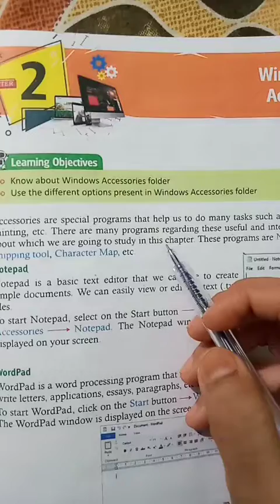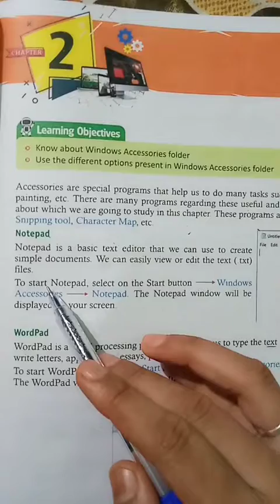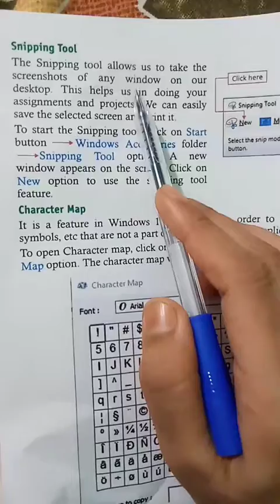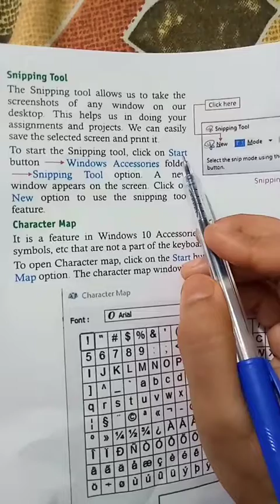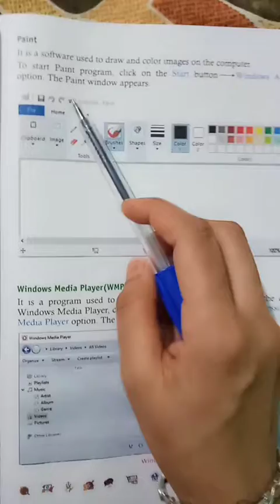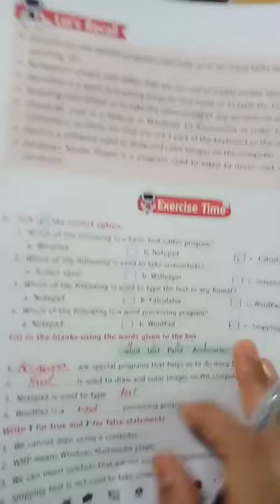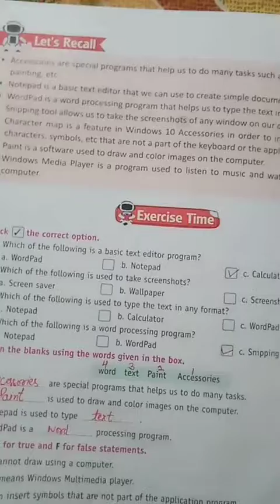Class 5 Computer NCERT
Chapter 2 Windows 10 Accessories